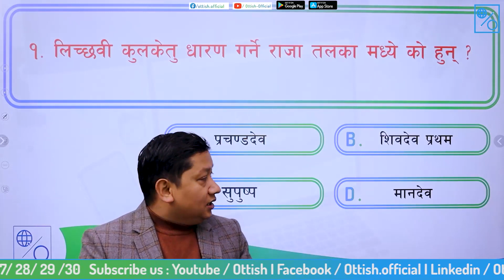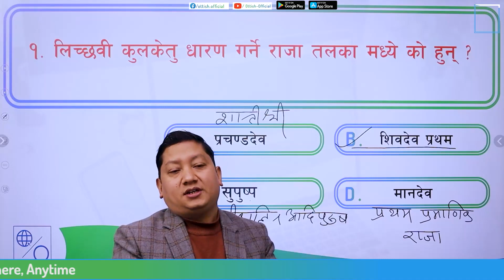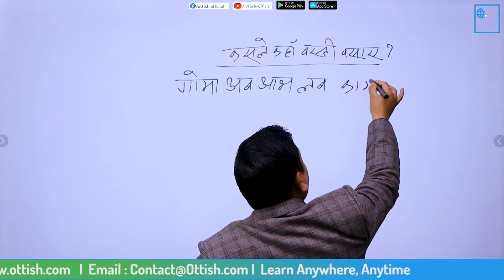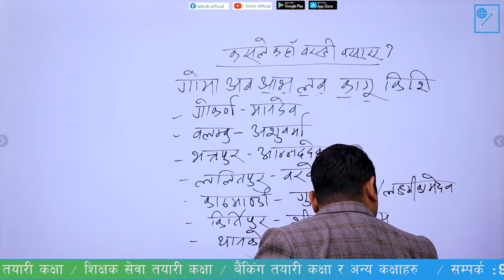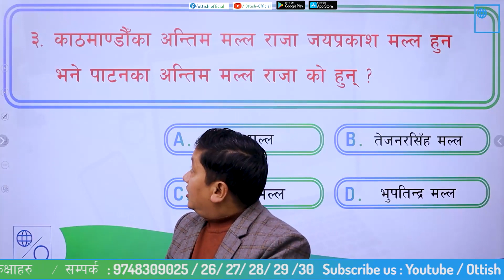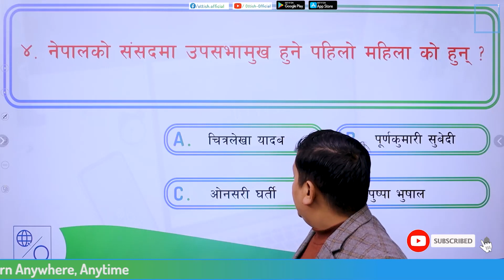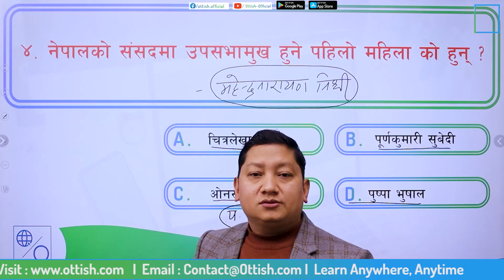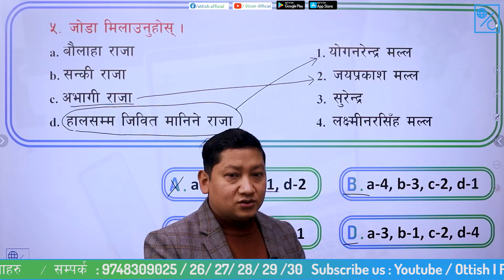नेपालको इतिहास || MCQ || Lil Bahadur Bista || OTTISH